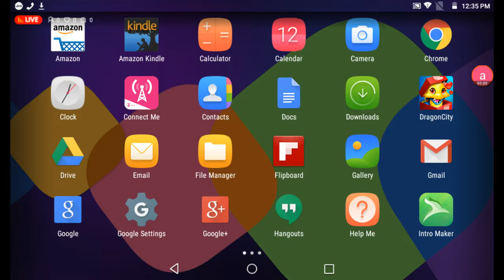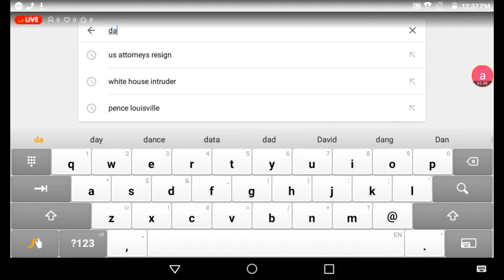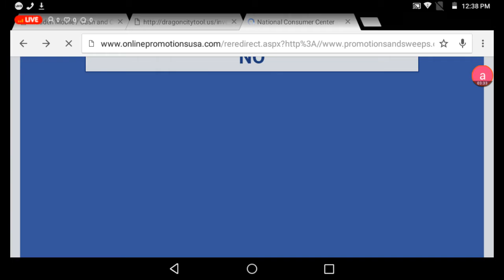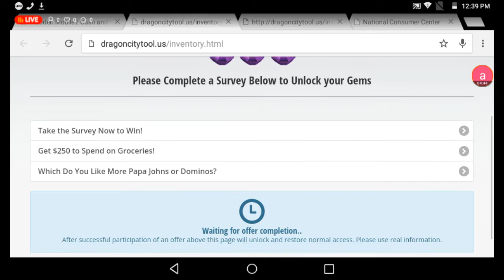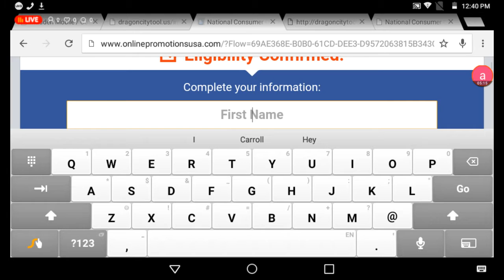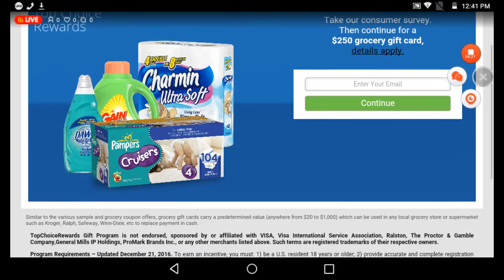Dragon city Hack